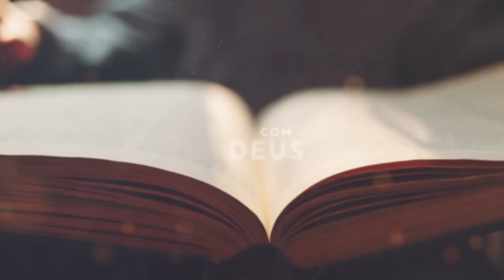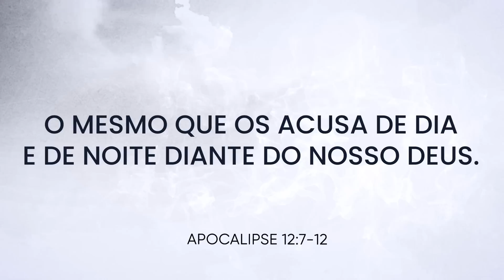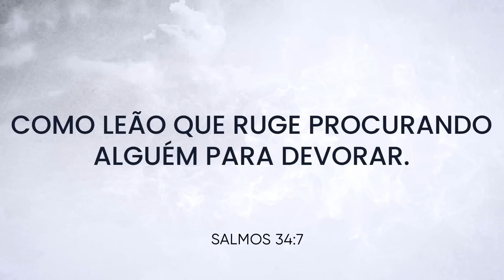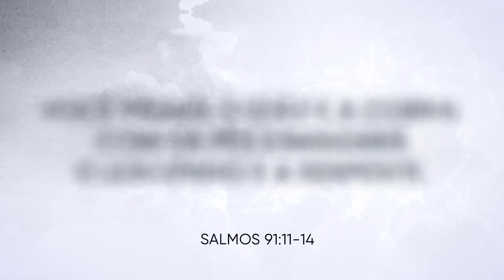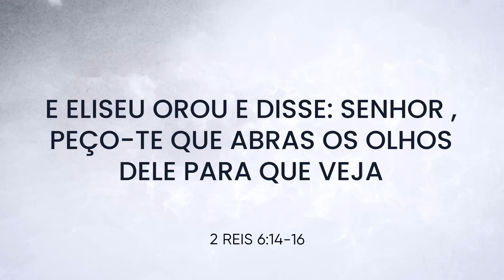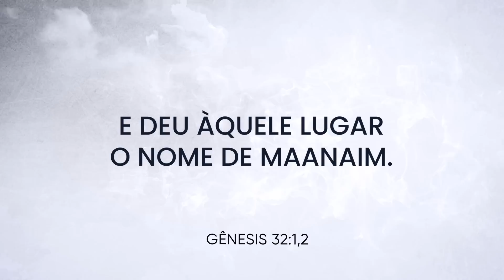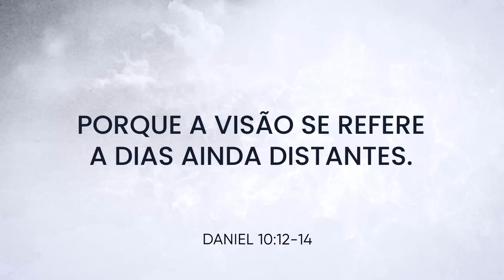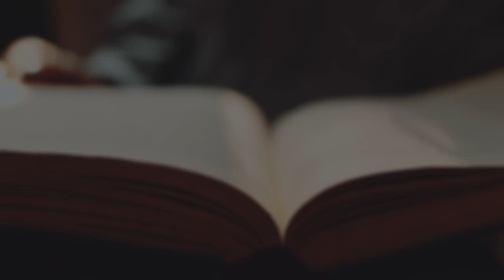ANJOS E DEMÔNIOS LUTAM POR SUA VIDA - Nayra Pedrini